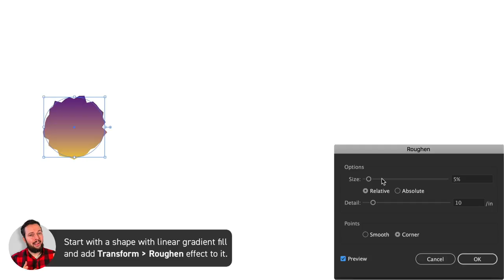Fur Effect | Illustrator CC Tutorial #302/365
Today Martin will share a useful workflow for creating fur using vectors in Illustrator CC 2018. With a mixture of the Roughen Effect and Blend Tool you can create a very convincing effect ready to use in all sorts of fluffy illustrations.

This technique will come in handy for anyone who’s interested in illustration or looking to develop their Adobe Illustrator skills.

If you want to learn more about Adobe Illustrator check these tutorials out:

Transform an image into a illustration made of polygons.

This tutorial explores the draw behind mode in adobe illustrator to create some contemporary icon designs.

Want to discover another cool and more unusual technique take a look at our mind bender tutorial.

Or even learn to design a logo in perspective.